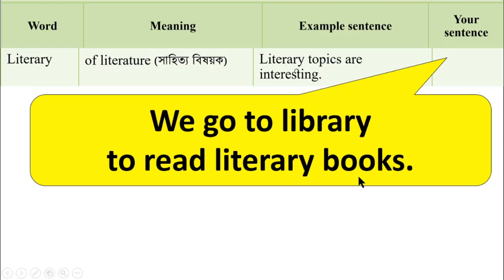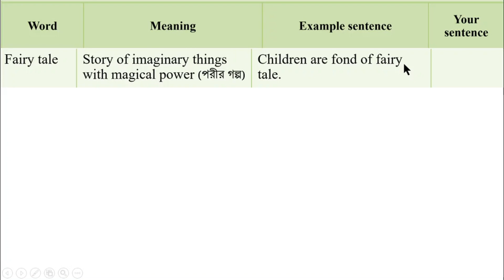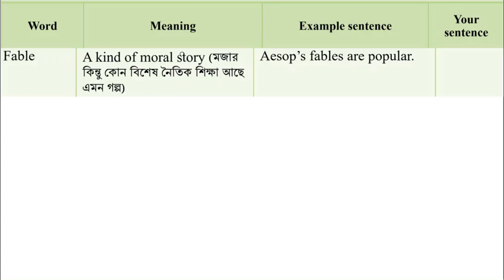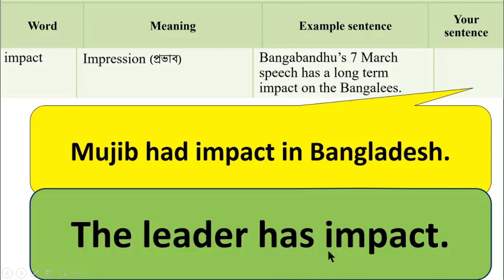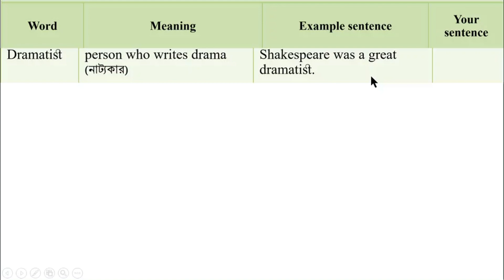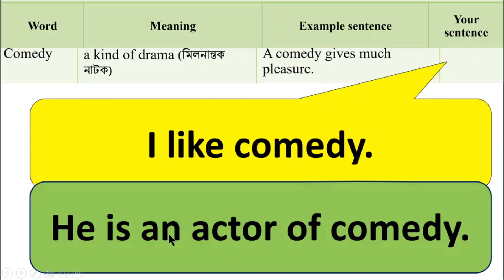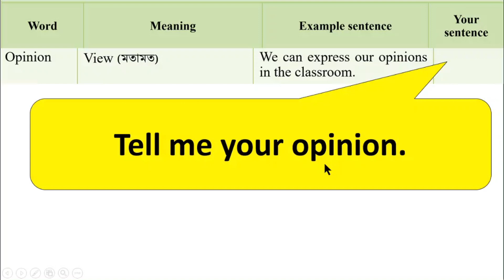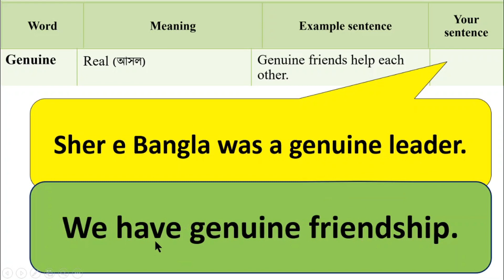ইংরেজি ৬ষ্ঠ শ্রেণি অধ্যায় ১৭ লেসন ১৭.০, পৃষ্ঠা ১২৭ + ১৬৬ ইংরেজী ১ম পত্র ৬ষ্ঠ শ্রেণি,1 Hour School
ইংরেজি ৬ষ্ঠ শ্রেণি অধ্যায় ১৭ লেসন ১৭.০, পৃষ্ঠা ১২৭ + ১৬৬ ইংরেজী ১ম পত্র ৬ষ্ঠ শ্রেণি,1 Hour School, @1HourSchool